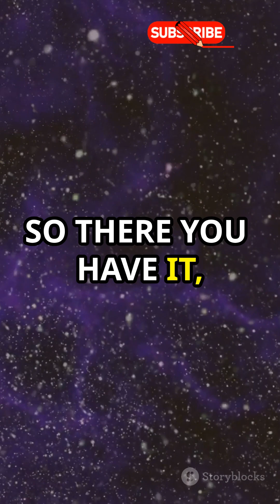The Cold Spot: A Cosmic Mystery Chilling the Universe! ❄️🌌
Explore the fascinating mystery of the Cold Spot, an unusually large and frigid area in the Cosmic Microwave Background radiation. Could this be evidence of a parallel universe, or is it just a cosmic coincidence? Scientists are still trying to unravel the secrets behind this chilling anomaly. Dive into the enigma of the Cold Spot and what it could mean for our understanding of the universe! 🌀✨